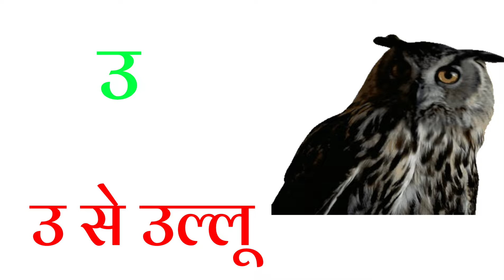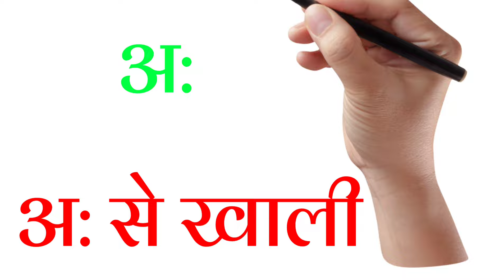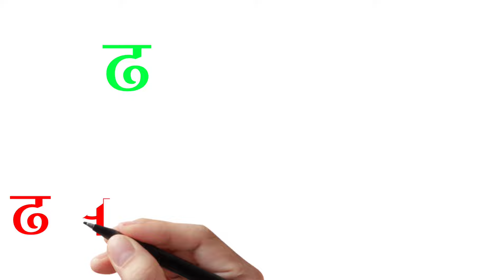हिंदी वर्णमाला अ से ज्ञ तक/हिंदीवर्णमाला /Hindivarnmala अ आ इ ई/क ख ग /छोटे अ से अनार /Aa se aanar